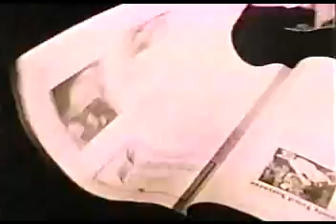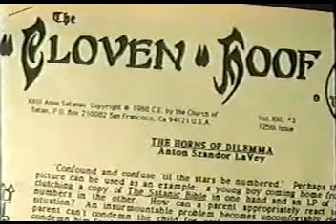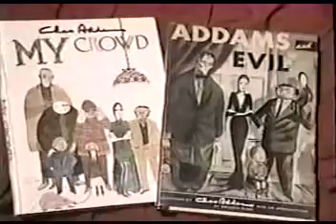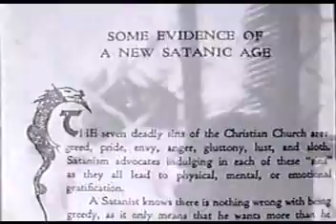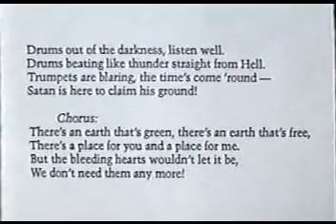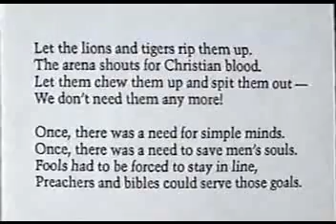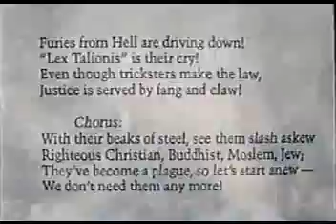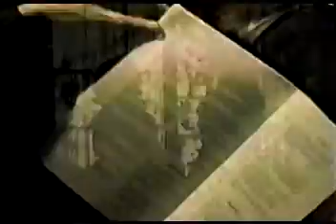Anton Szandor LaVey - Hymn Of The Satanic Empire